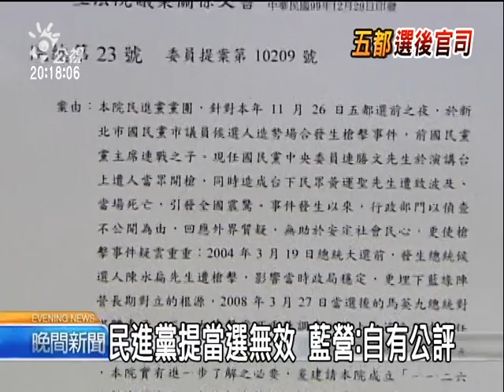2010-12-31公視晚間新聞(民進黨提當選無效 藍營:自有公評)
"更多新聞在 ※ PNN公視新聞議題中心： ※ 公視新聞網： 郝龍斌跟新北市政府都表示，對於個別政黨的決定，他們給予尊重，但是否有正當性相信社會自有公評。

民進黨31號針對北北中三都，提出當選無效之訴，宣稱希望透過法院的介入，讓連勝文槍擊案的真相早日公佈。不過台北市長郝龍斌表示，就台北市而言，郝蘇票數相差懸殊，是台北市民對他施政的肯定，民進黨不能因為選輸了，就再度炒作選舉議題。

至於新北市部分，新北市府則強調，現在只有全力拚市政，對各別政黨的決定，只能尊重。

由於北北中三都的開票結果，台北市蘇貞昌輸郝龍斌近1S7萬票；新北市蔡英文輸朱立倫約11萬票；而票數最接近的，其實是參選台中市長的蘇嘉全，小輸胡志強3萬多票。如今民進黨提當選無效之訴，有無正當性？國民黨當選人沒有過多的評論，都強調社會自有公評。

記者　李曉儒　彭耀祖　台北報導"